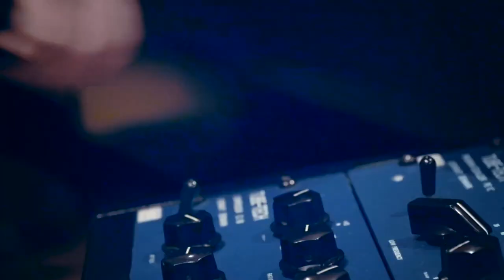[🌈MV][낭만닥터 김사부3 OST Part.1] 백현 BAEKHYUN - Hello (Making Ver.)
[Credit]
Executive Produced by 뮤직레시피 (MUSICRECIPE)
Music Director & Producer 전창엽
Co-Music Producer 최병창

Lyrics by Zeenan, OneTop, 제이시즌(J.Season)
Composed by Zeenan, OneTop, 제이시즌(J.Season)
Arranged by Zeenan, OneTop, 제이시즌(J.Season)

Guitar 전형기
Bass 혁준이(OneTop)
Piano 조성란
Keyboard 성규호(OneTop)
Percussion BC3000
Chorus Zeenan
String 융스트링
String Arranged by 임호
Vocal Directed by 주찬양
Digital Editing Zeenan, 혁준이(OneTop)
Recorded by 안창규 @ doobdoob Studio, Zeenan @ ABG Studio, 하경,원지환 @ 장충스튜디오
Mixed & Mastered by 양광호 @ FINALSOUND

MV Directed by 진영섭

🌈해당 영상은 뮤직레시피(@musicrecipekorea ) 에서 가져왔습니다!